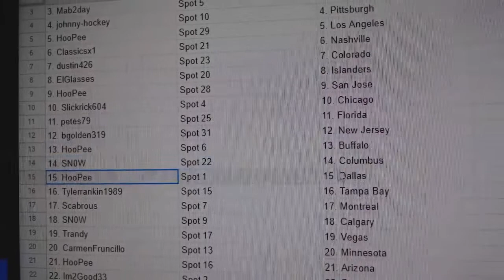Team Randoms - C&C GB #12,524